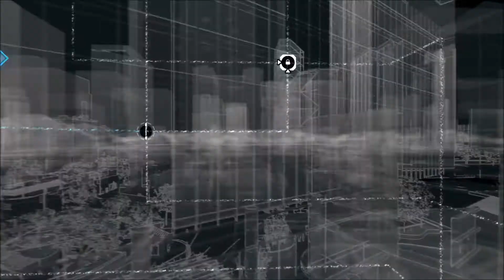WATCH DOGS # 68 - Der Upload !!!! «» Let's Play Watch dogs | HD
» Watchdogs «
Third Person Shooter im Informationskrieg vom Publisher Ubisoft und Entwickler Ubisoft Montreal

» Let's Play «
Kommentierte Spielszenen von Max und Jakob